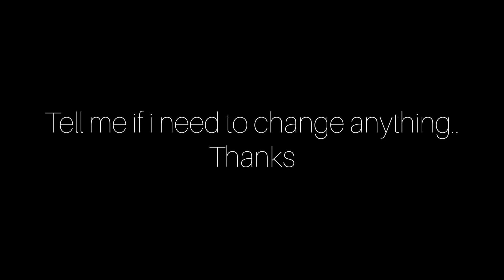[WIP] Legends never die - Part - 10.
EE

MAP host- @Frosticasmoons